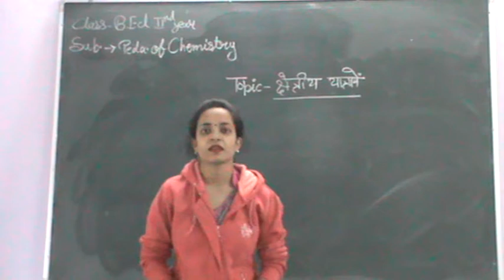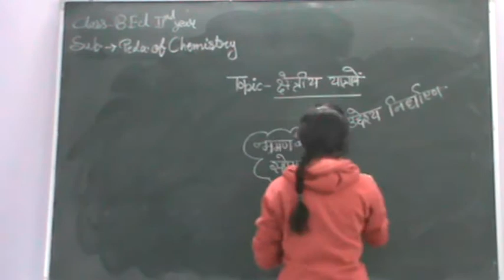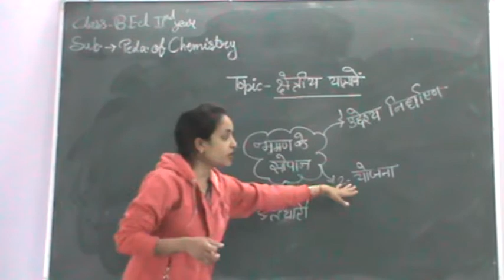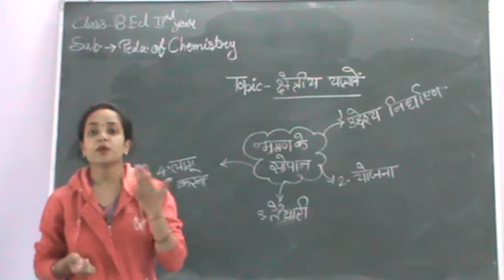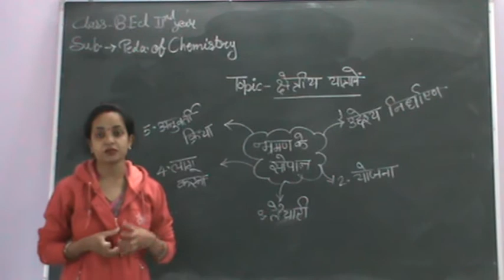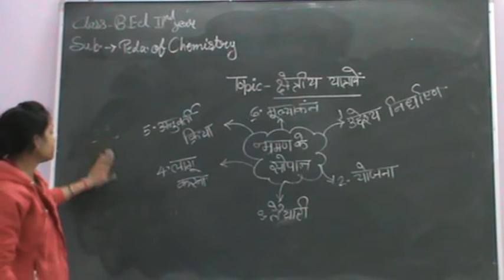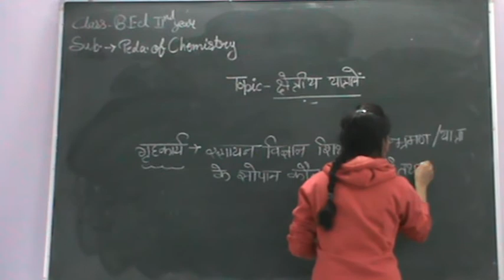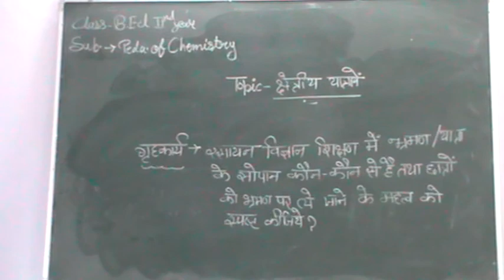Chetriya Yatra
By Mrs.Reetu Singh
Class- B.Ed 2 Year
Subject-Pedagogy of Chemistry